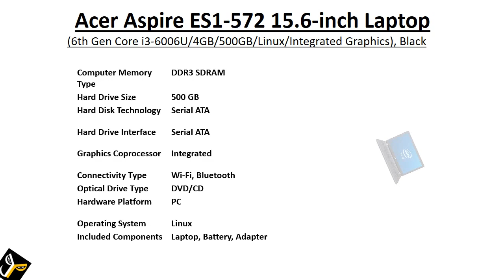Acer Aspire ES1-572 15.6-inch Laptop (6th Gen Core i3-6006U/4GB/500GB), Black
Acer Aspire ES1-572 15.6-inch Laptop (6th Gen Core i3-6006U/4GB/500GB/Linux/Integrated Graphics), Black
2GHz Intel Core i3-6006U 6th Gen processor
4GB DDR3 RAM
500GB Serial ATA hard drive
15.6-inch screen, Integrated Graphics
Linux operating system
2.38kg laptop

Brand Acer
Series Aspire ES1-572
Colour Black
Package Dimensions 50.4 x 31.2 x 7 cm
Item model number UN.GKQSI.003
Hard Disk Technology Serial ATA
Hard Drive Interface Serial ATA
Graphics Coprocessor Integrated
Connectivity Type Wi-Fi, Bluetooth
Optical Drive Type DVD/CD
Included Components Laptop, Battery, Adapter